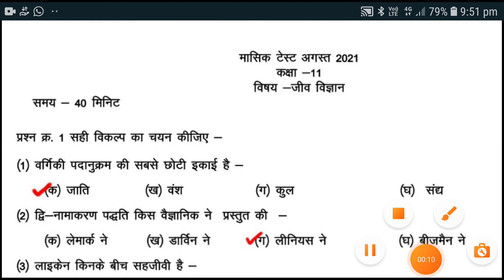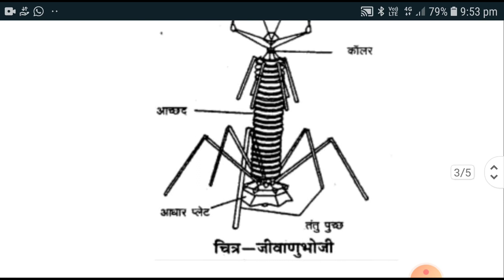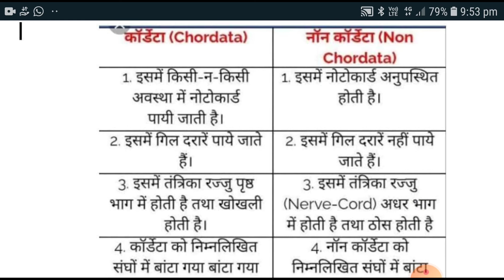mp board class 11 Biology maasik test Full solution | 11वीं जीव विज्ञान मासिक टेस्ट अगस्त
Hello Friends-Welcome
topic cover in this video
Mp board august masik test solution
मासिक टेस्ट अगस्त 2021
Mp board
 Class 11th biology masik test full solution
Mp board कक्षा 11वी jeevvigyan मासिक टेस्ट
 Kaksha 11vi biology jeevvigyan masik test ke Uttar
Mp board masik test biology
Class 11th biology monthly test August full solution 2021
Biology august monthly test class 11
 11th biology masik test full solution
मासिक टेस्ट के उत्तर
mp board class 11 Biology maasik test solution pdf
11th class Biology maasik test solution pdf
 Biology maasik test solution 11th class MP board
11th Biology maasik test solution august month
Biology monthly test solution MP Board
mp board kaksha 11vi Biology maasik test solution pdf
kaksha 11vi Biology maasik test solution MP Board
Biology maasik test solution MP Board 2021
 August maah Biology maasik test solution pdf
mp board masik test class 11th physics full solution
मासिक टेस्ट अगस्त 11वी भौतिक विज्ञान Solution
 MP Board class 11th masik test solution physics August
kaksha 12 bhautik vigyan masik test solution August
MP board class 11 physics masik test solution August
kaksha 11 masik test solution bhautik vigyan August
MP Board August month masik test solution kaksha 11 bhautik vigyan
कक्षा 11 मासिक टेस्ट सॉल्यूशन भौतिक विज्ञान अगस्त
 study with Hemendra,mp board masik test class 11th English full solution
मासिक टेस्ट अगस्त 11वी अंग्रेजी masik mulyankan
 masik mulyankan kaksha 11vi angreji full solution
मासिक मूल्यांकन कक्षा 11वी हिन्दी के उत्तर
masik mulyankan 11th maths answer
11th maths masik mulyankan mp board
mp board masik mulyankan class 11th maths
 tapti study classes
masik test kaksha 11vi maths solution
mp board masik test class 12th hindi full solution
मासिक टेस्ट कक्षा 12वी हिंदी उत्तर, Hindi answer.

5G Mobile